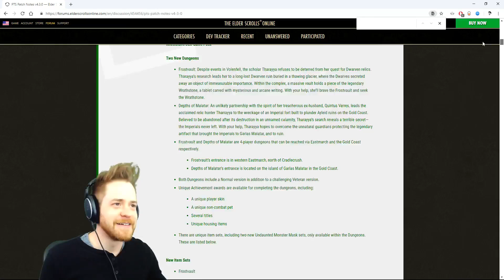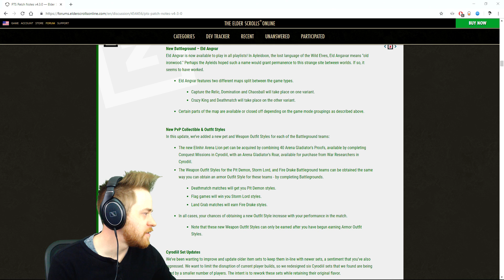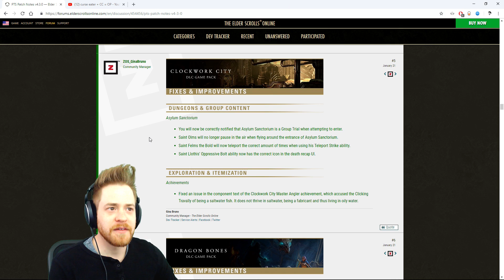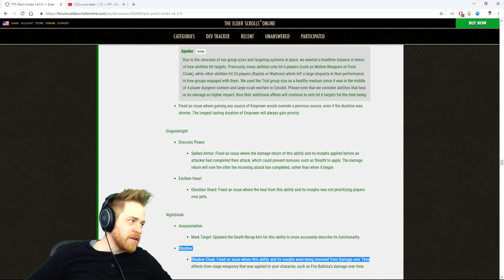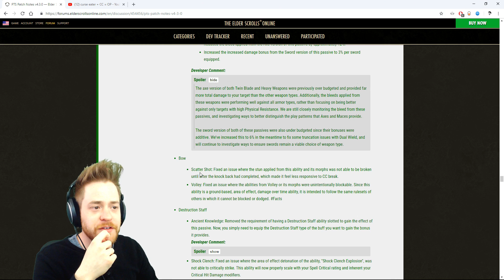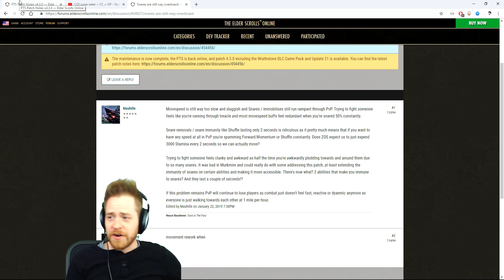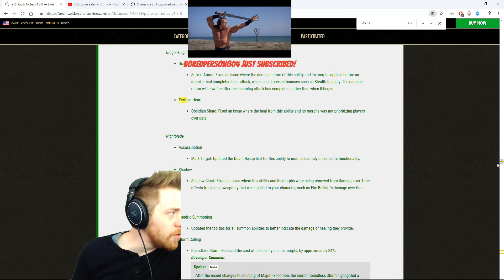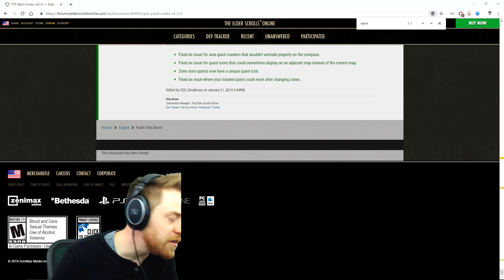FENGRUSH Wrathstone Patch Notes Review